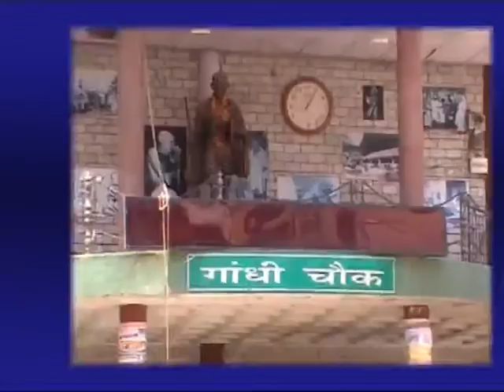14 nov main news headlines